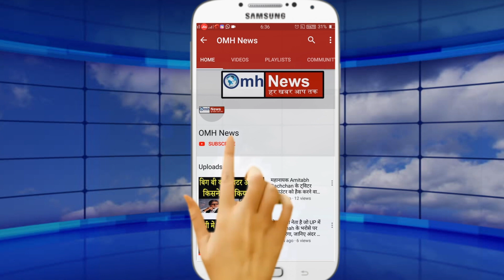Shivsena's big statement of BJP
In Maharashtra, the tussle is going on in the BJP-Shiv Sena for the post of Chief Minister, Shiv Sena continues on its 50-50 stand. The Shiv Sena wants the CM to belong to the Shiv Sena for the first two and a half years. But this formula of Shiv Sena is not acceptable to BJP at all. BJP has also started preparations to form the government. BJP has booked the Wankhede Stadium for November 5, there are reports that Devendra Fadnavis will take oath as CM on November 5. But the Shiv Sena, through its mouthpiece Saamana, has again attacked the BJP sharply. It is written in Saamana that the President is in your pocket. The rubber stamp bearing the President's seal is kept in the state BJP office. If our rule does not come in Maharashtra, BJP can invoke the Emergency of President's rule by using stamps. Do people understand the meaning of this threat? Let me tell you that BJP leader Sudhir Mungantiwar had said that if no government is formed by November 7 then President's rule may apply in Maharashtra. The BJP leader further said that the government could not be formed due to Shiv Sena in Maharashtra. The Shiv Sena is agitated by this statement of the BJP leader. At present, Devendra Fadnavis is preparing for his swearing-in and Fadnavis hopes that he will refuse the Shiv Sena and join the government.